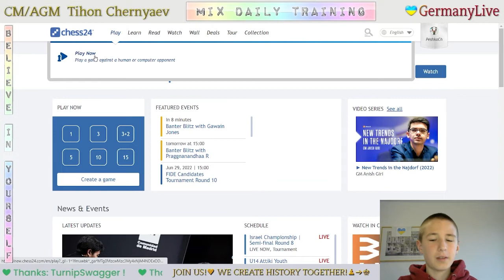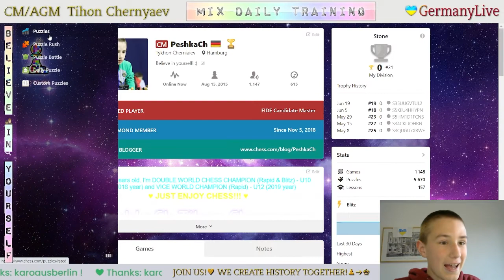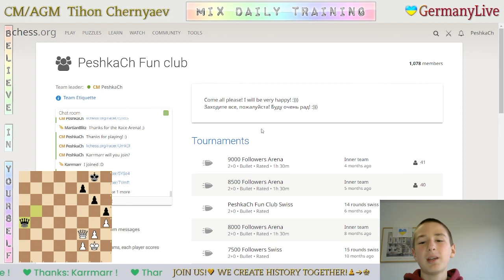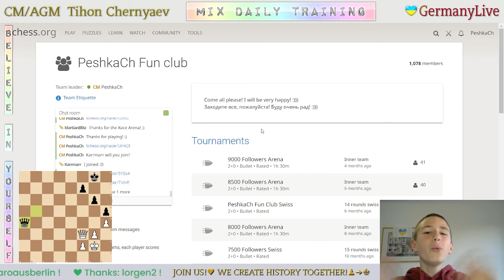CHESS. MIX daily training. GO to GM! LiveStream. 27/06/2022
The highlights of the stream:
  2:36 - Game with a live opponent "concasty676"
  7:14 - Analysis of the game
15:31 - Puzzles
25:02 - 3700 in Puzzles! DONE!
31:39 - Blind game with computer Stockfish A.I. level 7